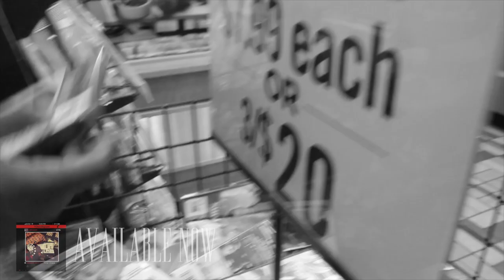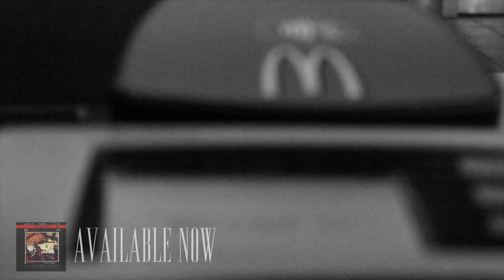Jae E - "Know Your Worth" Ep.1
JAE E Kicks of the Reloaded Tour in Tempe, AZ at Club Red and later shoots out to SkyFox Lounge in Pomona, Ca where the ladies were def. Choosin'!